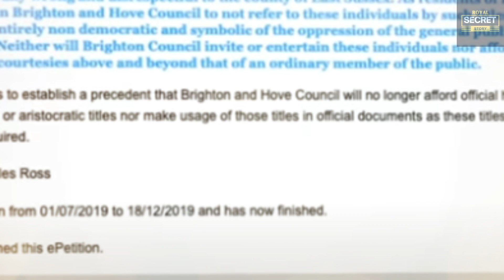SHOCK! House of Lords Returns Meg And House Titles To Prince Augustus Descendant Real Sussexes Owner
First created in 1801, the title later lapsed but was revived when Queen Elizabeth the 2nd bestowed it on a grandson, Prince Harry, on the 19th of May 2018, just before his marriage to Meghan Markle, who then became the Duchess of Sussex. First Creation 1801 The title of Duke of Sussex was first conferred on the 24th of November 1801 upon Prince Augustus Frederick, the sixth, son of King George the Third.

He was made by an Arklow and Earl of Inverness, at the same time, also in the peerage of the United Kingdom. Prince Augustus Frederick was survived by a son and daughter by Lady Augusta Murray. Their marriage, purportedly solemnized as St. George's Hanover Square Church, Westminster, in 1793, had been annulled for lack of royal permission under the Royal Marriage Act 1772.